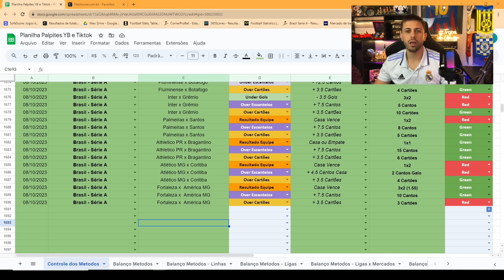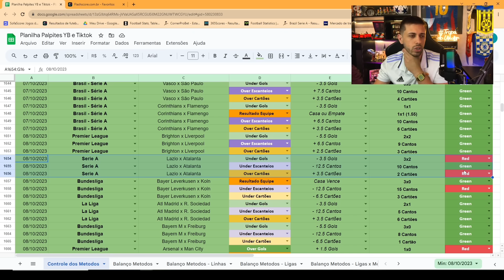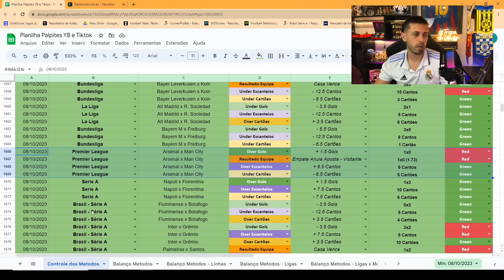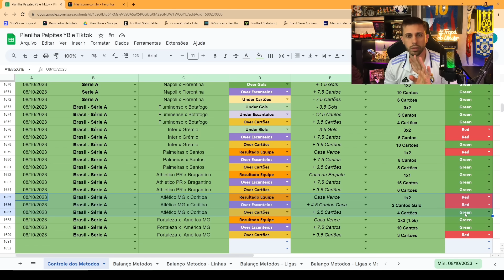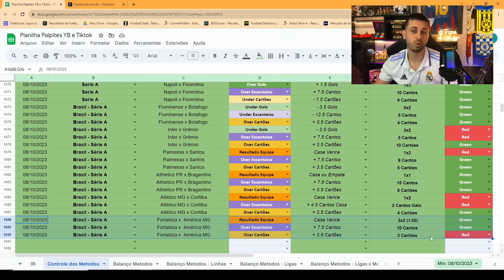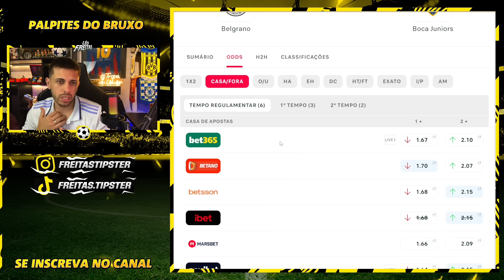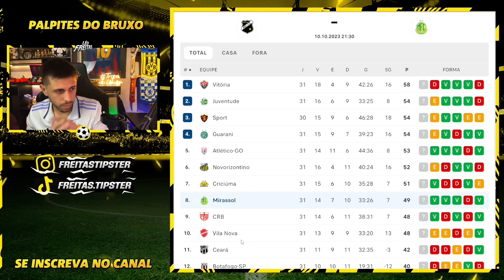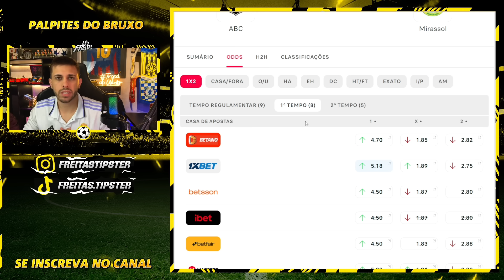PALPITES DE FUTEBOL DO DIA 10 10 2023 + BILHETE PRONTO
Vídeo gravado nesta terça com os palpites de futebol para amanhã aqui no canal. Grade interessante para analise de jogos com bons palpites de futebol para vocês.

Junto aos palpites, tem o Bilhete pronto para terça feira.terça feira daquele jeito! Dia com jogos de futebol interessantes que eu acredito que tenha valor para ganhar dinheiro nas apostas esportivas/trader esportivo.

tmj!!!

Grande Abraço.

00:00 - INTRODUÇÃO
00:58 - RESULTADOS
05:22 - BELGRANO X BOCA JUNIORS
08:27 - ABC X MIRASSOL
10:12 - PETROLERA X BUCARAMANGA